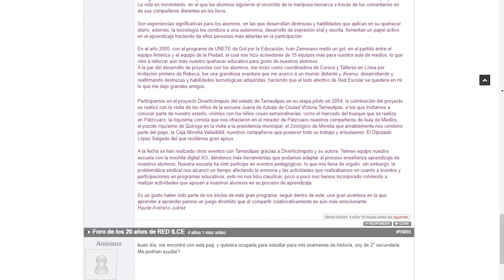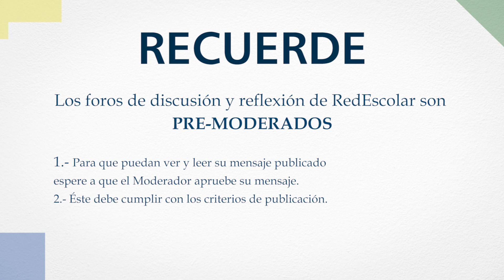Foros de RedEscolar